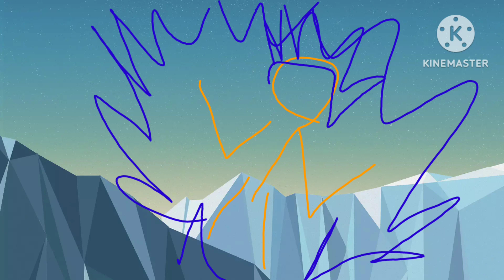stickman multiverse episódio 4